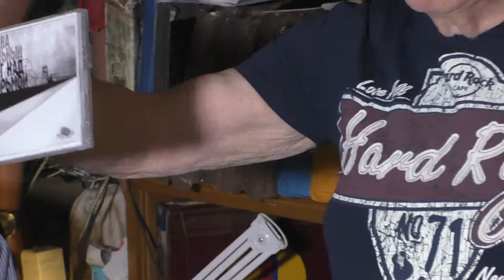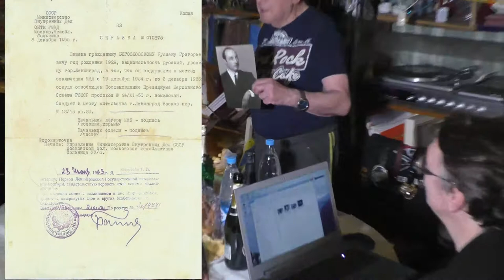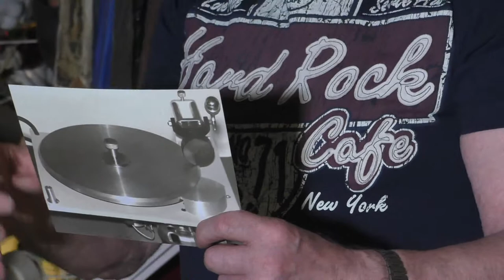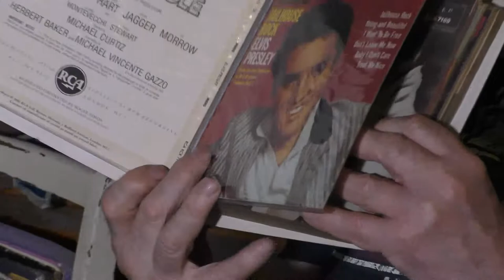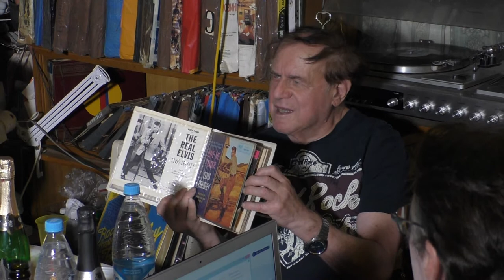Rock и sovOk Истории рок-н-ролльной молодости. У Рудольфа Фукса. Александр Травин и Михаил Кизимов 1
В гостях у Рудольфа Фукса - встреча 7 декабря 2018 года. Часть 1
Ведущие Рудольф Фукс и Михаил Кизимов.
Авторы видео - Александр Травин и Михаил Кизимов. арТзаЛ
Участники встречи - Дмитрий Кижаев, Василий Морозов, Алексей Алексеев, Ростислав Звездин, Сергей Пелевин, Олег Сысоев.
Россия - Санкт-Петербург.
Meeting on December 7, 2018.
Presenters Rudolf Fuchs and Mikhail Kizimov.
The authors of the video are Alexander Travin and Mikhail Kizimov. artzal
Participants of the meeting - Dmitry Kizhaev, Vasily Morozov, Alexey Alekseev, Rostislav Zvezdin, Sergey Pelevin, Oleg Sysoev.